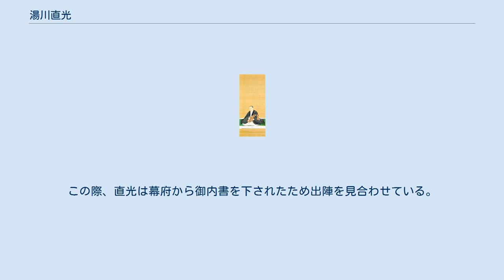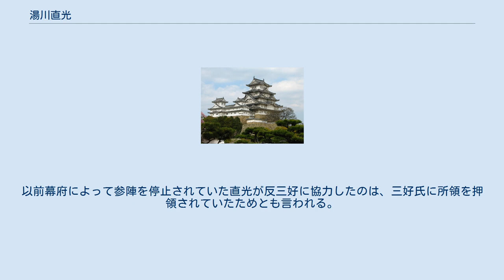湯川直光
湯川 直光（ゆかわ なおみつ）は、戦国時代の武将。
畠山氏の家臣。
湯川氏12代当主。
紀伊国亀山城11代城主。
 湯川氏は甲斐源氏の流れを組み、熊野街道の要衝であった道湯川（現・和歌山県田辺市中辺路町道湯川）を領したことに始まり、南北朝時代に湯川光春が牟婁郡から日高郡にかけて広大な勢力を築いて亀山城を築城した。
 湯川衆の頭目・湯川政春の長男として誕生。
 直光は当時の交通の要衝であった小松原館を築城して平時の居館としたという。
 『紀伊続風土記』によると、享禄元年（1528年）、摂津国江口の戦いで三好長慶の軍勢に敗れたが、山科本願寺の証如の助力もあり小松原館に帰還。
天文年間に感謝の意を込めて一堂を建立し、次男・信春を出家させて住職としたという。
 元来、河内と紀伊は畠山氏の領国であったが、永禄元年（1558年）、河内から守護・畠山高政が安見宗房と対立し紀伊に下向してきたため直光は迎え入れ、翌永禄2年（1559年）に三好長慶と湯川氏の尽力により河内に返り咲いた高政は、この功を高く評価し直光に奉公衆である「畠山中務少輔」の家督を与えた。
ところが、永禄3年（1560年）に高政は宗房を復帰させ、これが長慶の河内侵攻を招き、高政・宗房は河内を奪われ紀伊へ亡命した。
この際、直光は幕府から御内書を下されたため出陣を見合わせている。
 なお、高政の河内復帰時に直光が河内守護代に任じられたとする話は「足利季世記」など後世の軍記に見られるのみにすぎず、事実ではない（安見宗房が河内守護代だったという話についても同様）。
 永禄5年（1562年）3月5日、河内奪還を狙う高政の命で湯川衆を率いて従軍し、河内で長慶の弟・実休が率いる三好軍を撃破した（久米田の戦い）。
以前幕府によって参陣を停止されていた直光が反三好に協力したのは、三好氏に所領を押領されていたためとも言われる。
5月19日の教興寺の戦いでは三好長逸らの軍勢を根来衆と共に迎撃していたが、長慶の子・義興の軍勢が参加したことで劣勢となり戦死した。
 跡は長男・直春が継いだ。